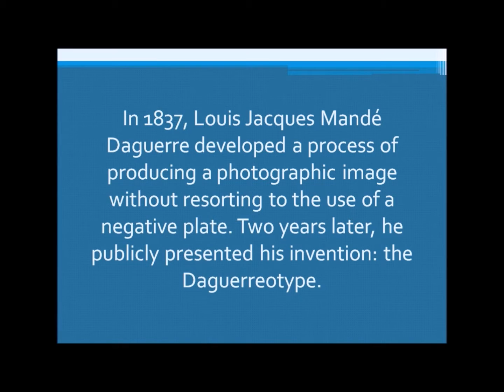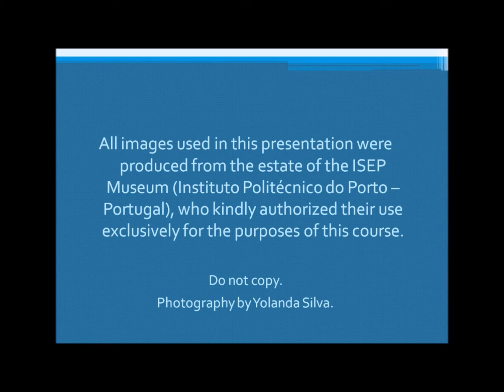History of photography - The Daguerreotype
In the Conservation of photography online course you will learn how to develop and maintain a preservation program for the photographic collections.
Language – English

The course fee includes 24-hour access for an unlimited time to:

Lessons for each theme of the program
Downloadable texts and tables
Glossaries
Explanatory videos
Evaluation (1 final questionnaire)
Certificate.
Apart from being an image, a photograph is a palpable object, which occupies a place in space and requires specific attention, through its physical and chemical composition and the weaknesses that this may entail.
Learning Objectives – Conservation of photography online course
In the Conservation of Photography online course you will learn:

◌ Recognise and distinguish the concepts of preservation, conservation and restoration.

◌ Identify and recognise the structure of a photograph (within its different types).

◌ Identify and recognise the most commonly found types of photographs.

◌ Recognise the main factors of common deterioration of photography.

◌ Apply a program destined to control environment and pest infestations.

◌ Recognise the practice of handling procedures and identify the more suitable storage systems for each type of photograph.

◌ Develop and maintain a preservation program for the photographic collection, suited to the types of photographs to which it is destined.

Who takes this Course?
The Conservation of Photography online course can serve publics of multiple backgrounds, from professionals who need an initial approach to the preventive conservation of photography, to those who wish to promote the longevity of their family photos and albums.

No access requirements.

Certificate
Certificado de Formação. Entidade CertificadaAt the end of the course, a training certificate will be issued . Know more.

We are a training entity certified by DGERT – Training Entity Certificate No. 1800/2015 – so the certificate has international validity.